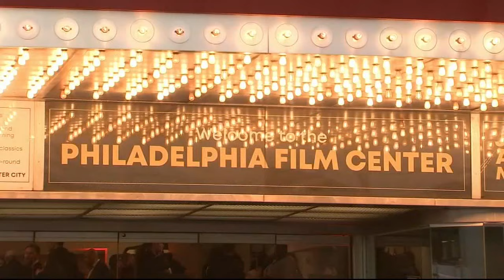Philadelphia Film Society, Temple University host Oscars watch parties to cheer on local nominees